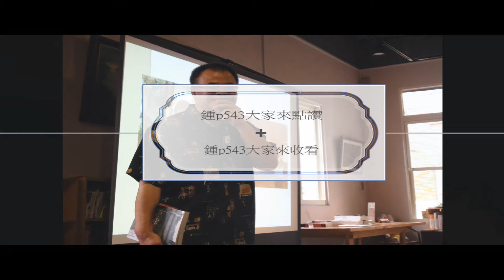2019 06 06 鍾p543第32次播出 返老還童直播 張國德